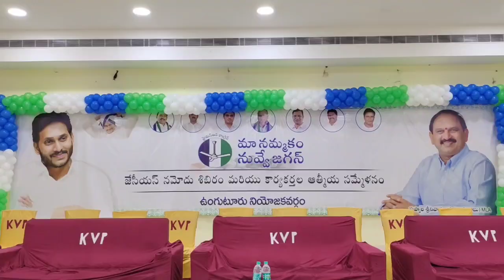YCP MLA Vasubabu Comments On Chandrababu :అబద్ధాలు చెప్పడంలో చంద్రబాబు దిట్ట... || RTV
అబద్దాలు ఆడడంలో చంద్రబాబు నాయుడు దేశంలోనే దిట్ట అని,హామీలిస్తే నెరవేర్చని ఏకైక నాయకుడని, ఉంగుటూరు ఎమ్మెల్యే వాసుబాబు టీడీపీ అధినేత చంద్రబాబుపై ఘాటువిమర్శలు గుప్పించారు.
శుక్రవారం గణపవరంలో ఉంగుటూరు నియోజకవర్గ వైఎస్సార్ కాంగ్రెస్ పార్టీ సచివాలయ కన్వీనర్లు మరియు గృహసారధుల క్యాడర్ కు ఇన్సూరెన్స్ సదుపాయం కల్పించే నిమిత్తం నియోజవర్గస్థాయిలో జేసిఎస్ నమోదు శిబిరం మరియు ముఖ్యకార్యకర్తల సమావేశం ఎమ్మెల్యే పుప్పాల వాసుబాబు ఆధ్వర్యంలో జరిగింది.
కార్యక్రమంలో భాగంగా ఎమ్మెల్యే వాసుబాబు పార్టీ శ్రేణులకు పలు అంశాలపై దిశనిర్దేశం చేసారు. ఈ సందర్బంగా ఆయన మాట్లాడుతూ సీఎం జగన్ నేతృత్వంలో రాష్ట్రంలో  ఎన్నడూ లేని విధంగా అభివృద్ధితో కూడిన సంక్షేమ పాలన   కొనసాగుతుందని, ప్రభుత్వం చేస్తున్న మంచిని పార్టీ శ్రేణులు ప్రజల్లోకి తీసుకెళ్ళాలని ఉంగుటూరు ఎమ్మెల్యే పుప్పాల వాసుబాబు పిలుపునిచ్చారు.  ఈ సందర్బంగా ఎమ్మెల్యే వాసుబాబు మాట్లాడుతూ ప్రతిపక్షాలపై విమర్శలు గుప్పించారు.